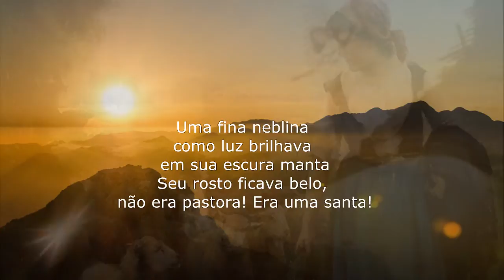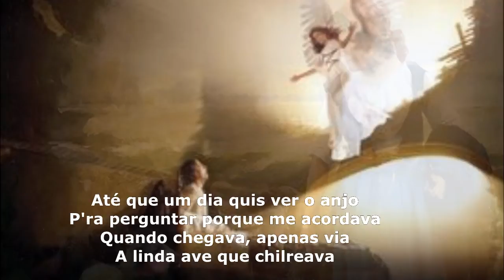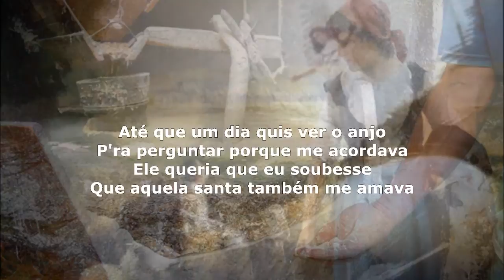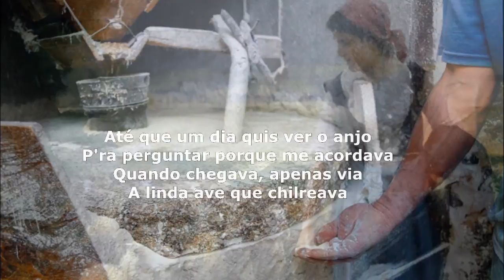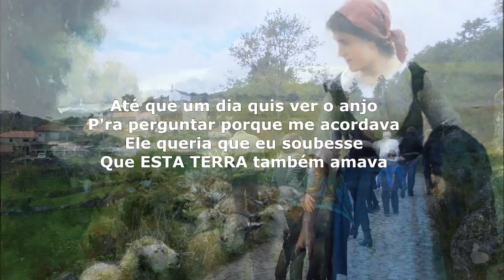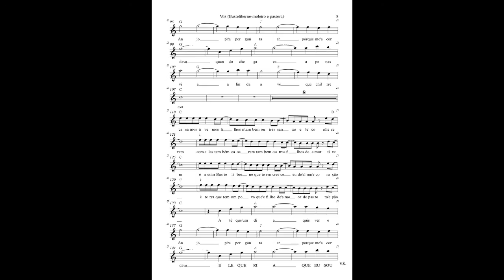020 - António Teixeira - Busteliberne-História-Moleiro e Pastora [Originais 2014]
Midi, Pautas, letra etc. encontra no link a seguir (acesso gratuito)
Coletânea de Poemas e melodias das nossas gentes 2014
Letra e música-António Teixeira
Realização António Teixeira
Supervisão-André Furtado

BUSTELIBERNE
HISTÓRIA

MOLEIRO E PASTORA
(Styl (Tyros4) - Entertainer-AlpenSchlager Pª 1 - q=116)

Logo pela manhazinha,
vinha sempre um anjo
p’ra me acordar
Ele queria que eu visse
a linda pastora por ali passar

Uma fina neblina
como luz brilhava
em sua escura manta
Seu rosto ficava belo,
não era pastora! Era uma santa!

REFRÃO
Até que um dia quis ver o anjo
Pr’a perguntar porque me acordava
Quando chegava, apenas via
A linda ave que chilreava

 Até me deitava tarde
porque o meu moinho
sempre trabalhou
E era já de madrugada
quando a pastora por ali passou

De manhã quando passava
a santa pastora
eu sempre acordava
Acompanhando a voz do anjo
aquela pastora sempre assobiava

REFRÃO
Ele queria que eu soubesse
Que aquela santa também me amava

À noite descia a serra
e a mesma santa
sempre assobiava
E o anjo p’ra que eu a visse,
aquela linda ave sempre chilreava

Moleiro de poucas falas,
mas até que um dia
sempre me animei
A seu pai pedi-lhe a mão,
pois por ela logo eu me apaixonei.

INSTRUMENTAL

Casamos, tivemos filhos,
e também outras santas
eles conheceram
Com elas também casaram,
também outros filhos de amor tiveram

É assim Busteliberne
que terra cresceu
de alma e coração
É terra que tem um povo
que é filho de amor de pastora e pão

QUE ESTA TERRA TAMBÉM AMAVA

Instrumental/fim